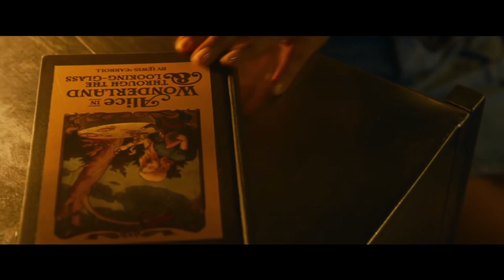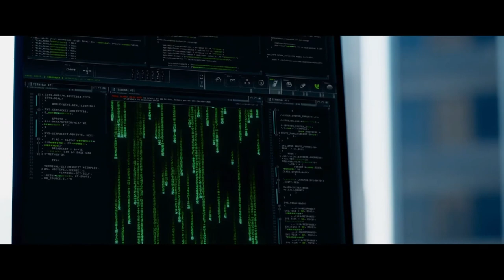The Matrix Resurrections (2021): An Enjoyable Glass Of Lukewarm Water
The Matrix Resurrections has been released to some heavily mixed reviews. I take some time to look at it and see which side has the right idea or if they're both wrong in fact.